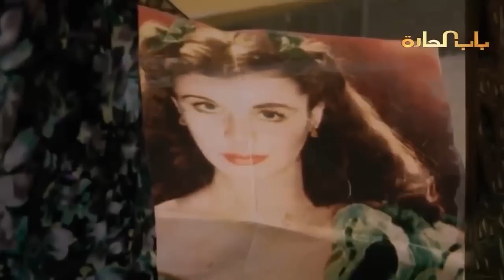باب الحارة ـ عصام كان رح يكون السبب بطلاق فوزية من أبو بدر هههه